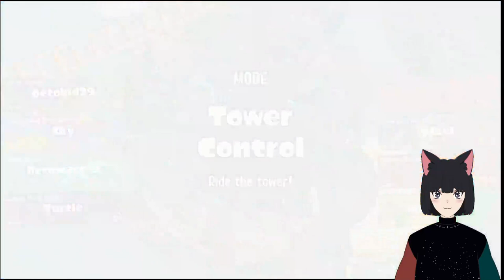Final Push! Let's Go Team Grass! | Splatoon 3 Splatfest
This was the final day of the Pokemon Scarlet and Violet X Splatoon 3 Splatfest! We may not have won, but it was still a good time (despite how bitter I was about a couple battles..). It's always fun to play Splatfests with friends so let's see Team Grass lose to a Team Water complete wipe in the end.
Hi there! I'm Sky, a stellar cat girl vtuber! and you can find out when I stream via my twitter (@SkiesVintage)!